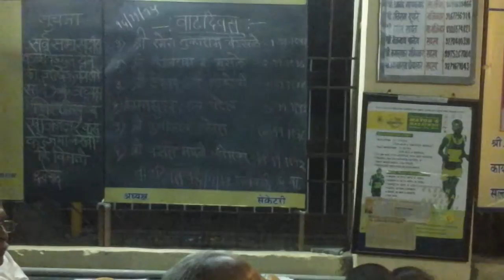Achole Talav Sr Citizen Sewa Sanstha PRODUCTION 01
Achole Talav Sr Citizen Sewa Sanstha PRODUCTION